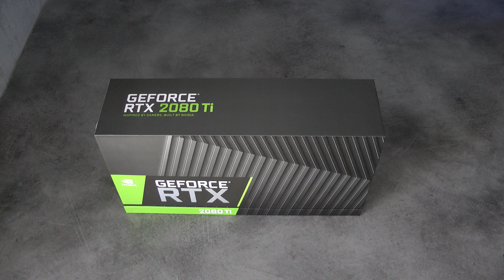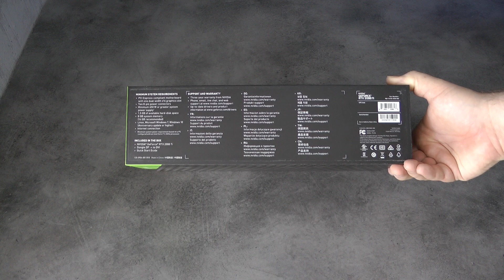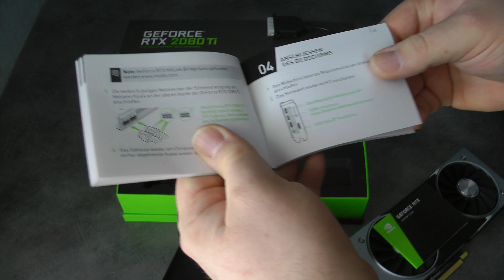Nvidia GeForce RTX 2080 Ti Founders Edition Unboxing [GERMAN]